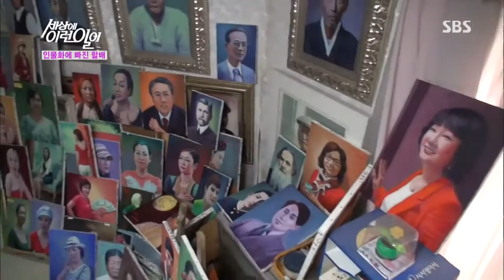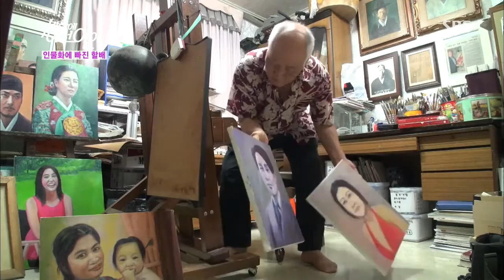SBS 순간 포착 세상에 이런 일이 753회 #7(6)